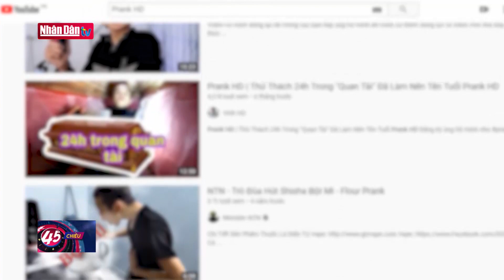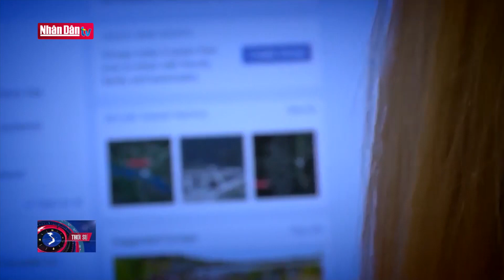Tăng cường công tác quản lý người có ảnh hưởng trên mạng xã hội | Tâm điểm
Tăng cường công tác quản lý người có ảnh hưởng trên mạng xã hội | Tâm điểm | Truyền Hình Nhân Dân
1. Dự Báo Thời Tiết Hôm Nay